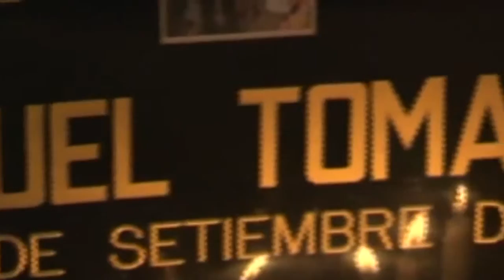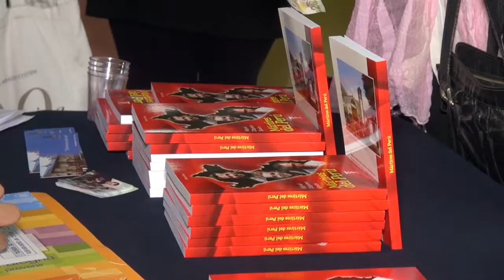Presentación de Libro Mártires del Perú